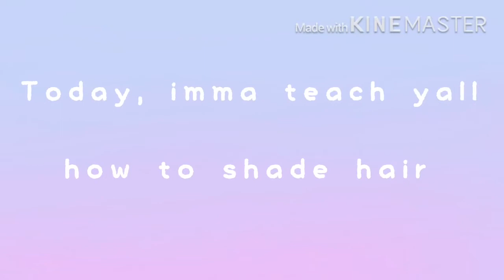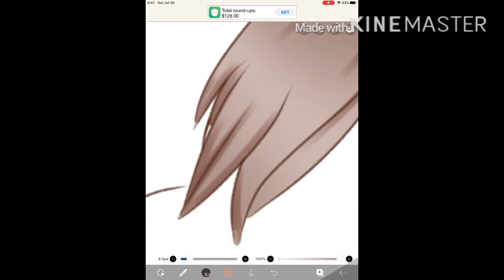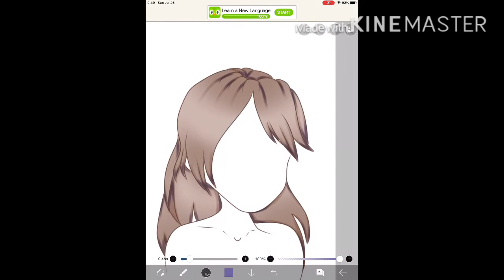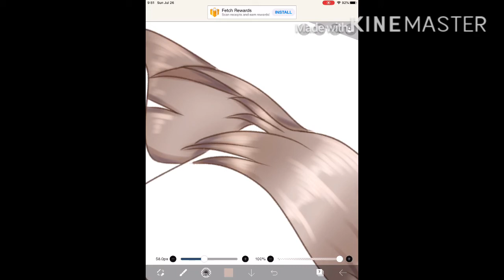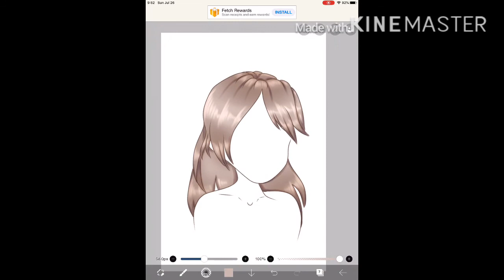How to shade hair | Tutorial | By: Rusakaルサカ | IbisPaint (READ DESC)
Another tutorial yay. Why is this much better quality than the others? Well, I just realized that google photos existed and I could download the screen recordings from my tablet to my phone by using google photos. So yeah, I hope you like this quality better than the eye tutorial.

Programs:
IbisPaint
Stylus
Google Photos
KineMaster

Time taken:
Idk maybe like 10-20?

Songs:
Sunset Lover by: PETIT BISCUIT
千本桜(Senbonzakura) (piano ver) by 黒さP(KurosaP)

I know your phone (remix) by: Tanin Jazz

Any and all criticism is accepted! Please don't steal/trace my artwork or animations. If anyone is doing that, tell me as soon as possible. Thank you for reading!